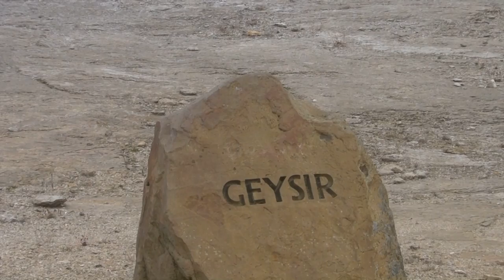Geisers in IJsland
Bezoek aan de Strokkur geiser in IJSland.

De muziek is van Jason Shaw, zoals vermeld op 3:44 in de eindgeneriek.